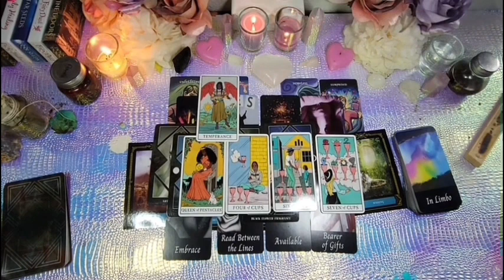TAURUS 💖 "Tower Moment! They Want To Come®Back ✨❤️ DECEMBER 2023 LOVE TAROT READING 😍🤩🔥❤️‍🔥